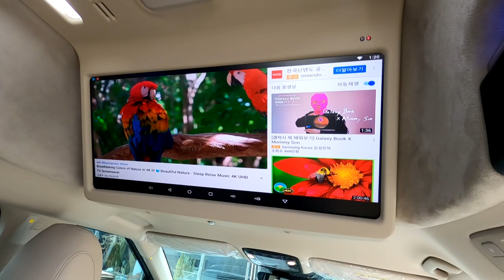[GV007]별 튜닝 없이도 멋진차? 4세대 신형카니발 아트원글로밴 하이리무진 실내 코튼베이지 순정으로 출고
미니밴[MPV]전문기업 아트원(주)4세대 신형카니발 기반 새롭게 제작되는
글로밴 하이리무진 차량들이 출고되기 시작 합니다.
사전예약 주신분들 그리고 계약 주신분들께 감사 드리며 앞으로
더욱 빠른 출고를 위해 열심히 노력 하겠습니다.
오늘은 별 튜닝 없이 출고된 코튼 베이지 차량을 소개 합니다.
사용자의 용도에 따라 선택되는 글로밴 하이리무진 실내 컬러는 물론
외장 컬러도 다양하게 선택 할수 있습니다.
사용자의 용도에 맞는 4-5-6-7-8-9인승 리폼모드 아트원에
존재합니다.
끝나지 않은 코로나19 구정연휴기간동안 모든분들의 건강을 기원 합니다.
아트원글로밴 계약및 상세페이지는 아래 링크에 둡니다.

대전 본사
대전시 유성구 안산동 118-1
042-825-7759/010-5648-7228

강남 전시장
강남구 개포동 1239번지
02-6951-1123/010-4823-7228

차량및 작업 전체 내역은 댓글에 올립니다.
감사합니다.